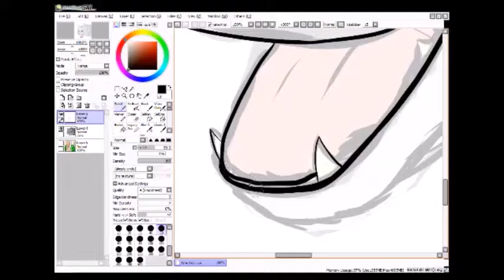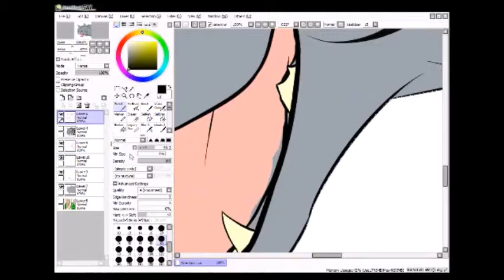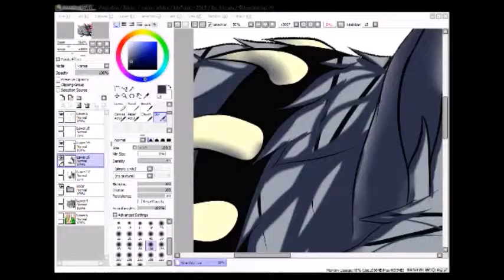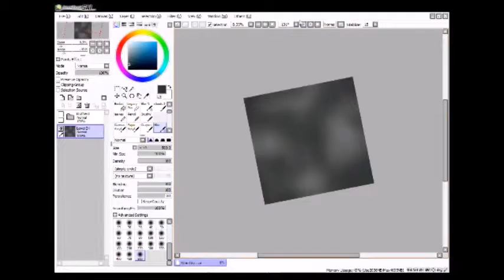speedpaint Silberblut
Programs: PaintTool SAI, xSplit boardercaster, MovieMaker